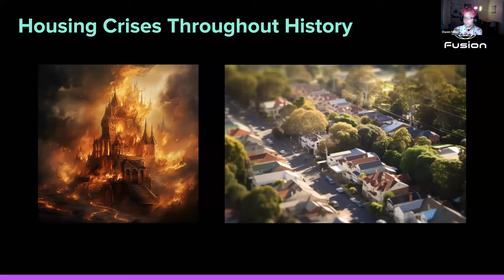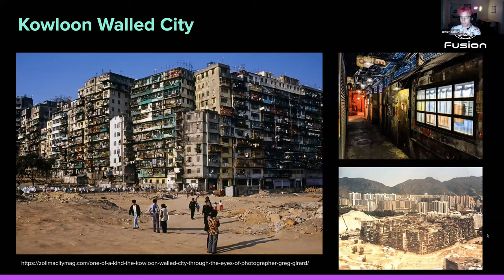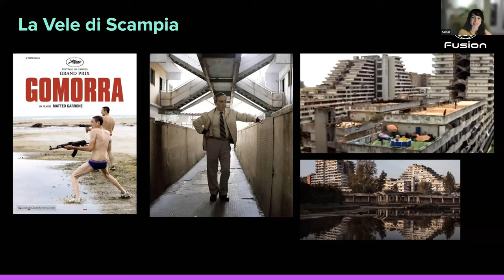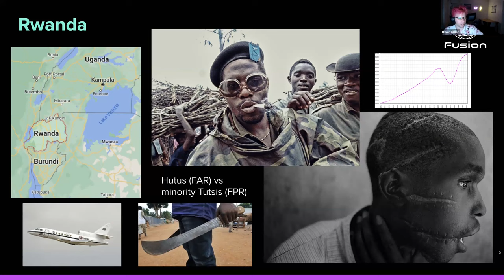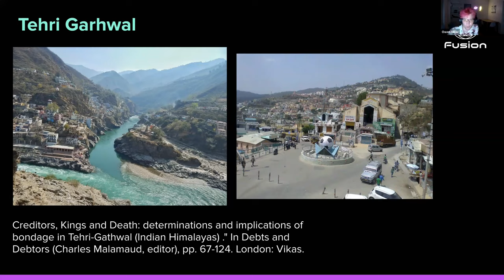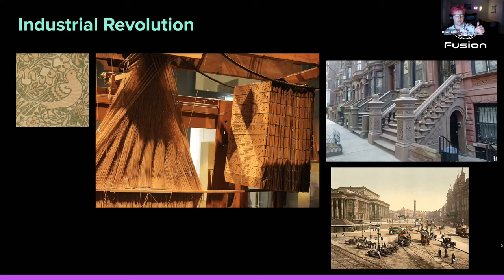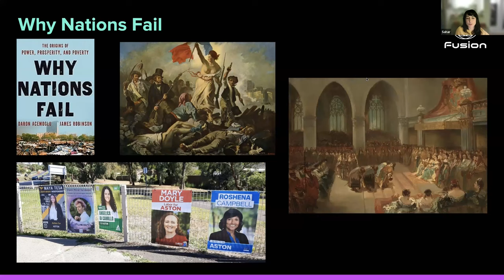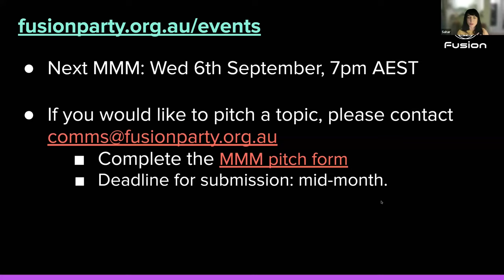Housing Crises Throughout History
In our August members' meeting, we explore housing crises throughout history - from architectural whims to genocides. What can we identify in history to avoid repeating the same mistakes?